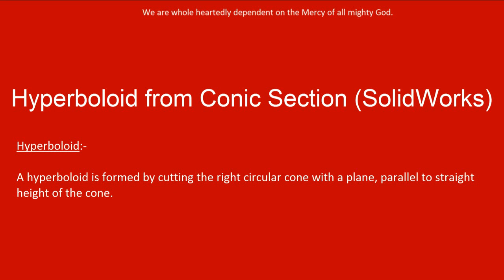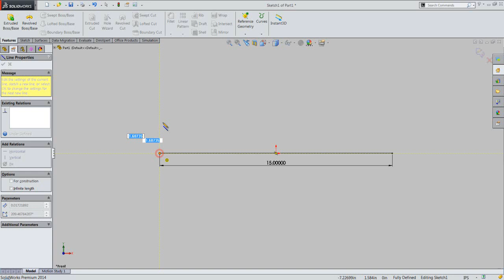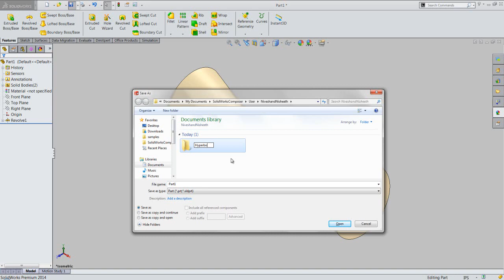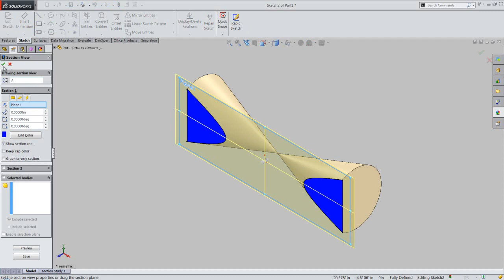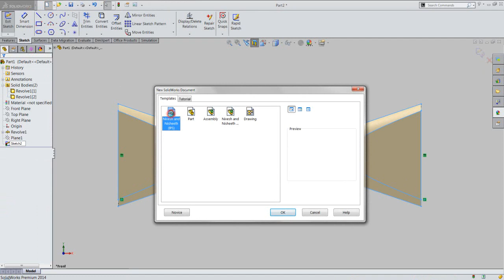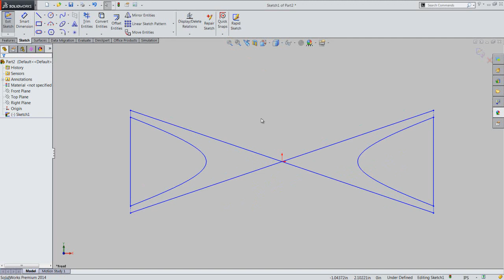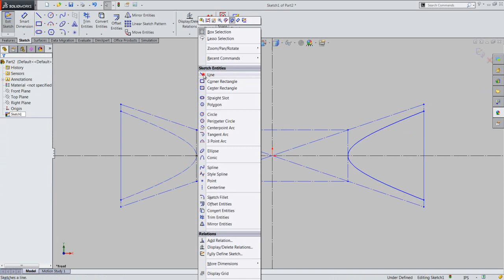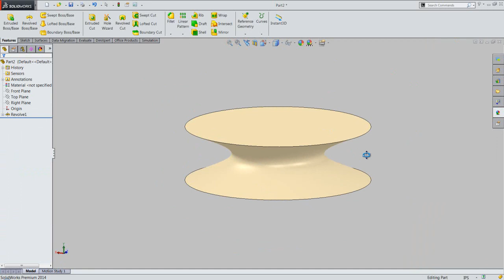Hyperboloid from Conic Section (Video Tutorial) SolidWorks